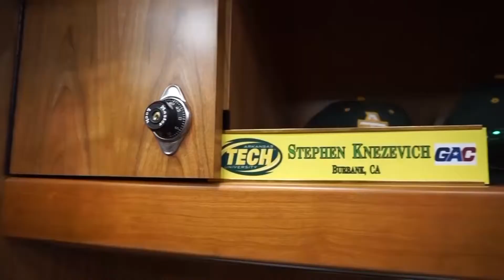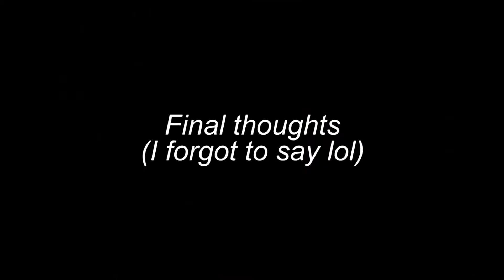MAX DAY HYPE | ATU BASEBALL